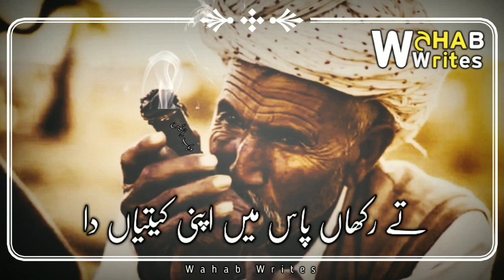Mahar Ghulam Muhammad Drd